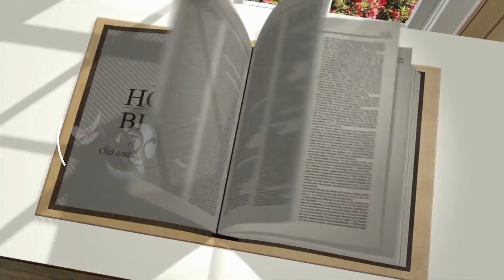CHARNA NAL LALO YESHU JI || ਚਰਨਾਂ ਨਾਲ ਲਾ ਲਾਲੋ ਯਿਸ਼ੂ ਜੀ || MESSAGE BY PASTOR DEOL KHOJEWALA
IBBAN 51012
THE OPEN DOOR CHURCH
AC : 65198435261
IFSC : SBIN0051012
SWIFT : SBININBBP07